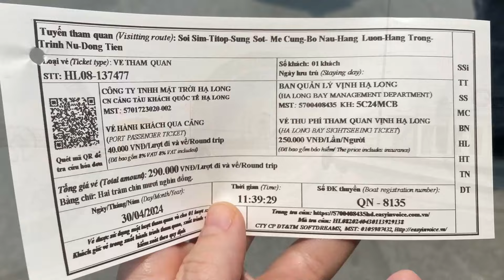KAKO IZGLEDA KRSTARENJE ZALIVOM HA LONG U VIJETNAMU?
Na 2,5 sata vožnje iz Hanoja nalazi se najpoznatiji zaliv u Vijetnamu Ha long. On je upisan i na Unescovu listu svetske baštine. Naš izlet je bio jednodnevni, ali postoje opcije i sa više dana na brodu tj. sa spavanjem na brodu u kabinama. Brodova je bilo inače toliko mnogo da su se na pojedinim mestima sudarali:)Ako ste u Vijetnamu ovaj zaliv svakako vredi posetiti.

NAPOMENA:  Video nije pravljen u naučne i edukativne svrhe, već isključivo u informativne i sa ciljem prenošenja našeg LIČNOG iskustva.

NAPOMENA 1: Bilo kakvo preuzimanje ili javno objavljivanje video snimaka sa ovog kanala bez naše dozvole i bez naznačavanja kanala odakle je video preuzet je strogo zabranjeno i u slučaju kršenja ove norme, biće preduzete sve neophodne pravne mere zaštite!
U  vezi sa našim putovanjima u druge gradove preko turističkih agencija, možete pogledati ostale video klipove na  ovom kanalu.
Možete nas zapratiti i na Tik Toku
Nakit koji se vidi na snimku je naš ručno radjeni nakit, a ostale komade možete pogledati na